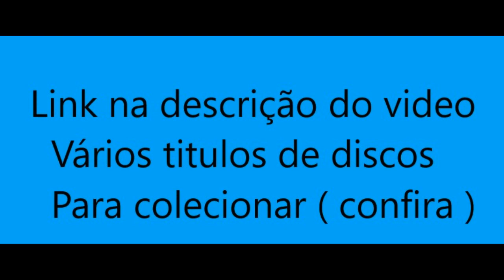KYLIE AULDIST - COMMUNITY SERVICE ANNOUCEMENT ( VOCAL )